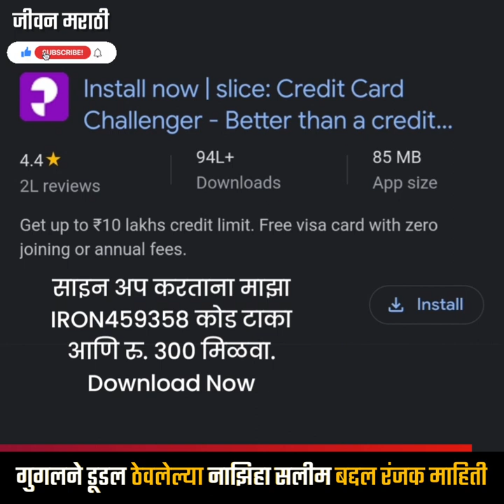Naziha Salim : कोण आहेत नाझिहा सलीम? ज्यांच आज गुगलने डुडल ठेवलं आहे.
Google Doodle Celebrates Naziha Salim Birthday : नाझिहा सलीम या प्रसिद्ध चित्रकार असून त्या भित्तीचित्रात निपुण होत्या. पॅरिसमधील कोल नॅशनल सुपेरीअर डेस ब्यूक्स-आर्ट्समध्ये शिक्षण घेण्यासाठी शिष्यवृत्ती मिळविणाऱ्या त्या पहिल्या महिला होत्या.

स्लाईस कार्ड जॉईन करा आणि मिळवा 10 लाखापर्यंत लोन ची मर्यादा.
Hey! I've been using slice card for my spends. Enter my code IRON459358 while signing up and we'll each get Rs. 300 😍
Invite Code IRON459358 नक्की टाका 300 रुपये कॅशबॅक मिळवा.

आमचे मागील 3 व्हिडिओज पहा
पेपर बुडवून गेला शर्यत पाहायला शिक्षक आले शोधत..

आम्हाला सोशल मीडियावर फॉलो करा.

Topics Covered in this video:
नाझिहा सलीम मराठी माहिती - Naziha Salim Biography in Marathi
गुगल डूडलने नाझिहा सलीम: Google Doodle Celebrates Naziha Salim

गुगल डूडलने नाझिहा सलीमचा डूडल ठेवला आहे. कोण आहे Naziha Salim ...